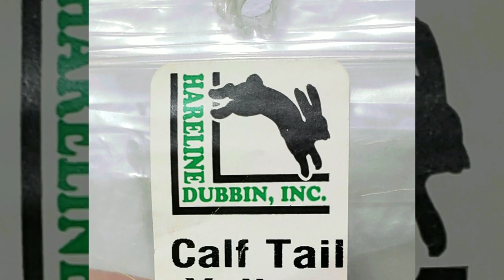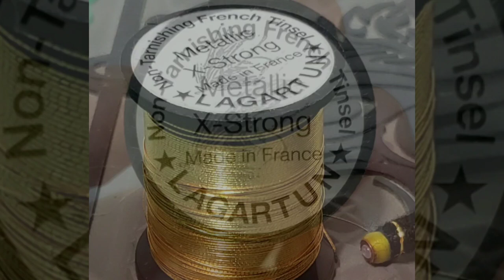Pepefly - Snaelda Tube Fly tied in 1.5 inch bronze tube